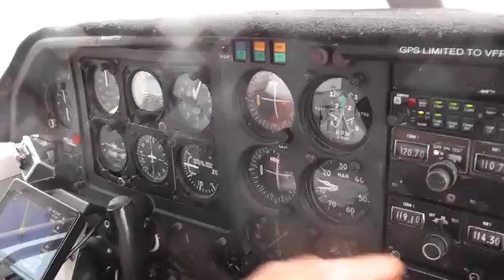Port Villa to Santo Vanuatu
Air Taxi BN2 Islander  Pilot Capt Adam Reid